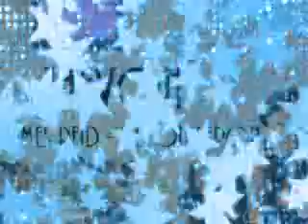Jaevon - Devon Seron (She Could Be)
for Jaevon/Jade and Devonairs. hope you'll like it. ^_^

Credits: Jaevon/Jade Gem; Devonairs; Mr. Joel Garcia; The Orchard Music